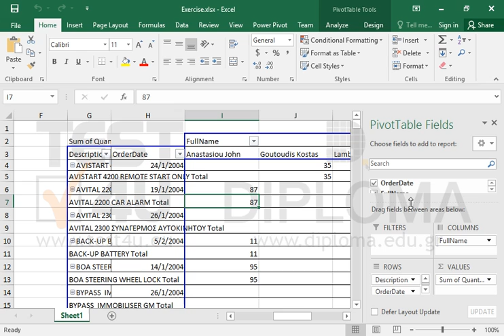Remove the field Description from the pivot table and apply the Currency format on the Values.